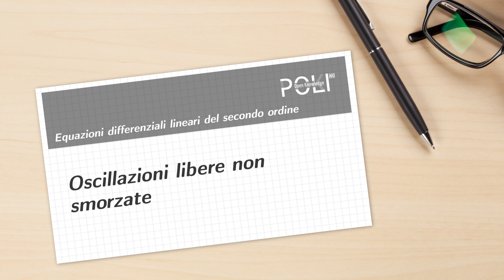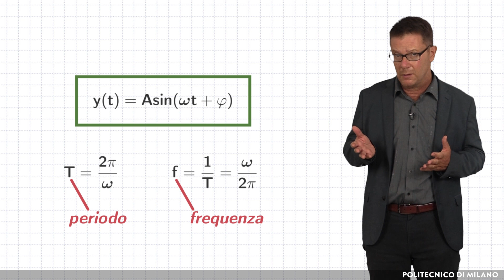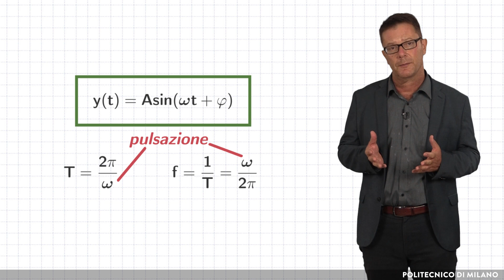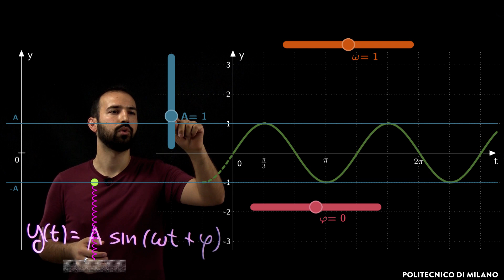Oscillazioni libere non smorzate